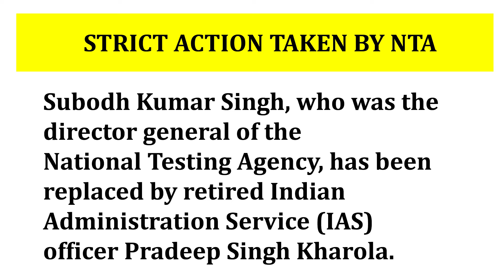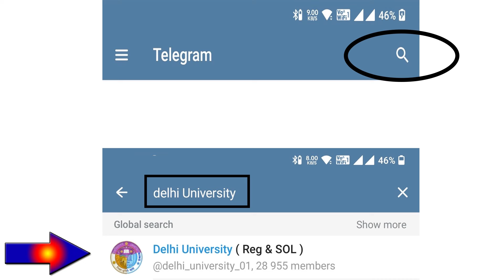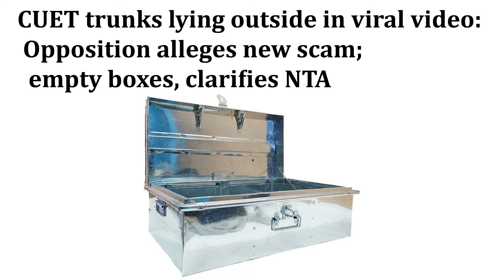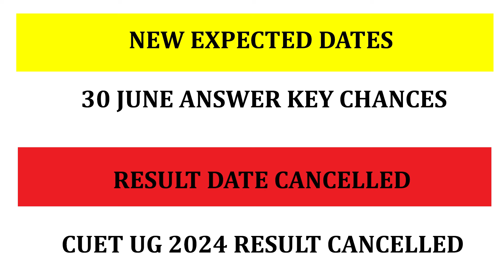CUET UG 2024 Answer Key & Result Cancelled | NTA OMR Sheet Leak | DU Phase 2 Late | New Dates Out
cuet ug result cancelled 2024
cuet answer key cancelled 2024
cuet response sheet 2024
cuet answer key update 2024
official answer key cuet 2024
cuet provisional answer key 2024
cuet ug answer key 2024
nta
cuet ug result postponed?
cuet ug result 2024 postponed
cuet ug answer key postponed
cuet ug answer key postponed 2024
cuet postponed 2024
nta cuet ug 2024
cuet result 2024
Cuet ug answer key 2024 release
cuet ug 2024-25
answer key nta 2024
cuet 2024
nta 2024
du preference sheet issue 2024
preference sheet delhi university
du phase 2 release date 2024